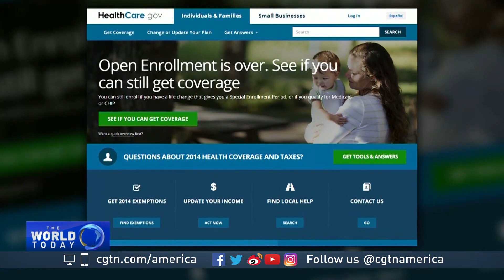Republican lawmakers prepare to challenge Obama's legacy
The Republicans start in the same position that the Democrats were in eight years ago: control of the White House and Congress. That means they’re thinking it’s not a question of “if” they’ll pass their own agenda for the country but when? CGTN’s Jessica Stone reports.